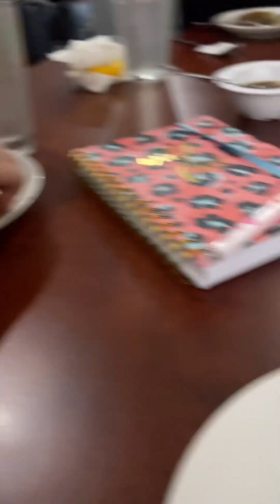Lunch with Amiga here at Seoul Garden! Yummy authentic korean food